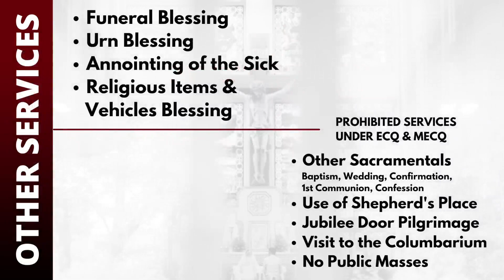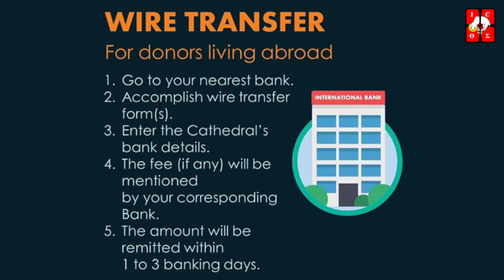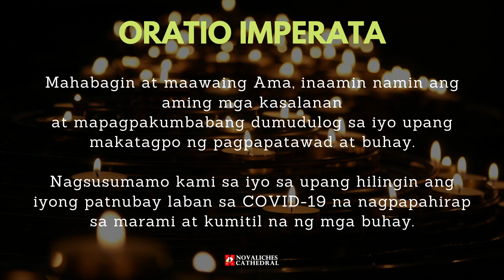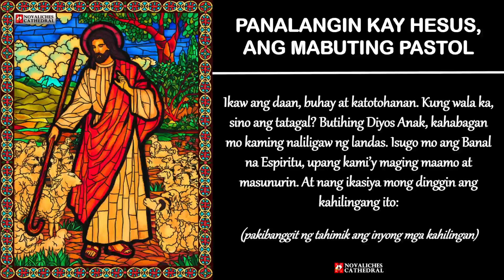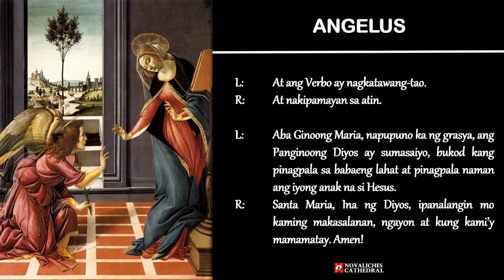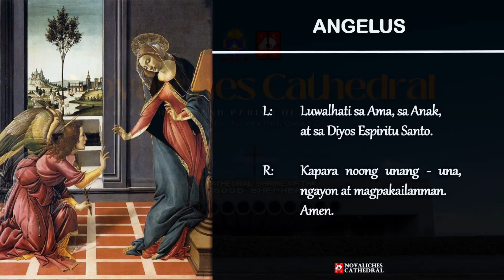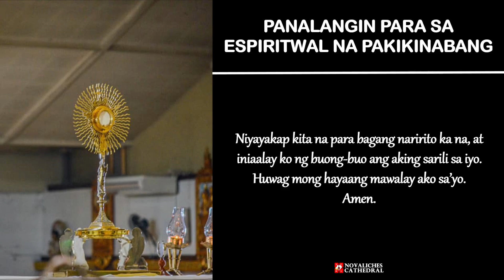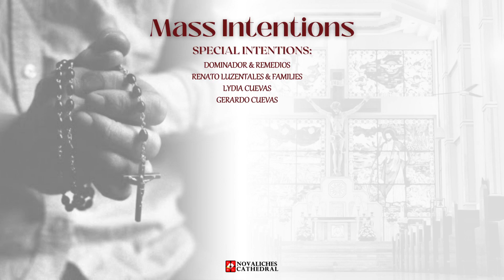Novaliches Cathedral | Miyerkules ng Ika-15 na Linggo sa Karaniwang Panahon | Hulyo 13, 2022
Ang Pagdiriwang ng Banal na misa Miyerkules ng Ika-15 na Linggo sa Karaniwang Panahon na pamumunuan ni Rev. Fr. Joemer Remada